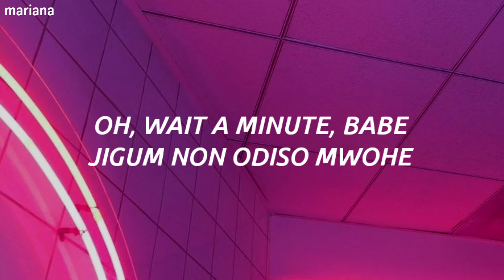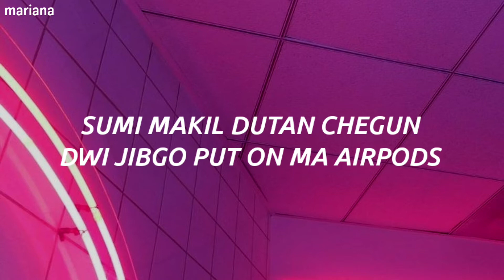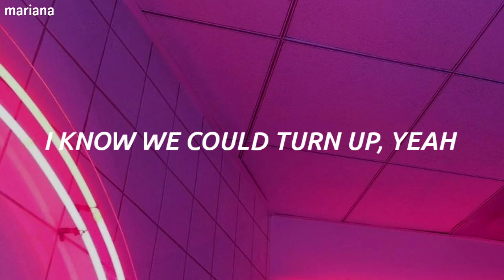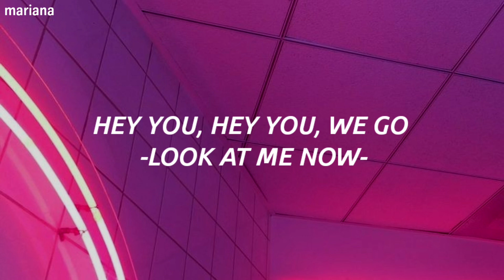Mcnd - Hey You - Easy Lyrics